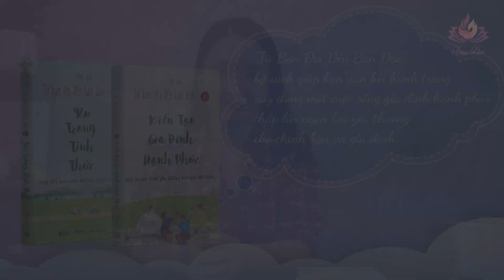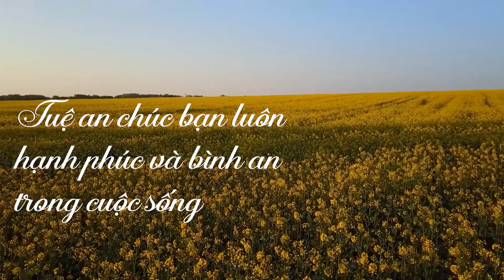Điều Thầm Kín Mà PHỤ NỮ Mong Muốn Ở Chồng